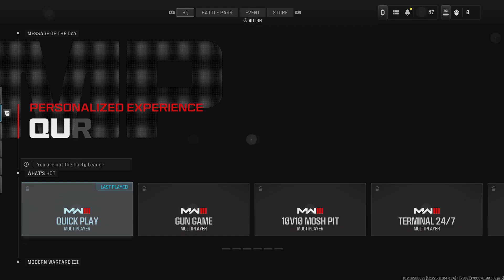Let's Get Rusty